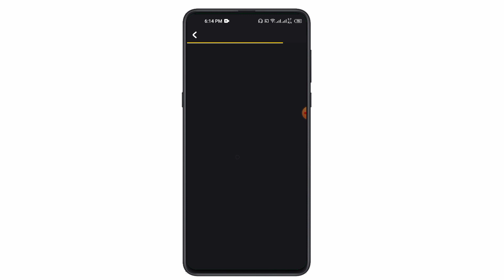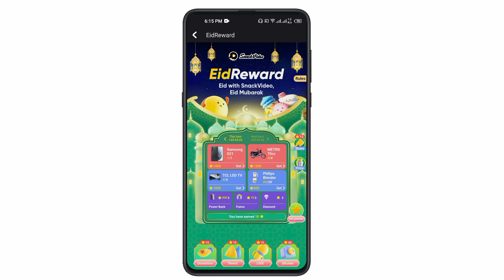How To Earn Money From Snack Video | Snack Video App New Event